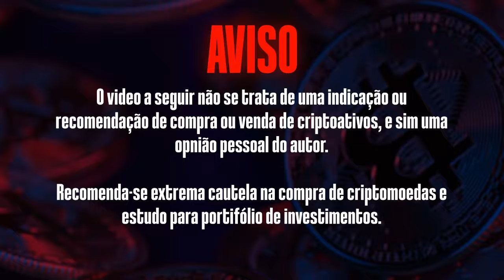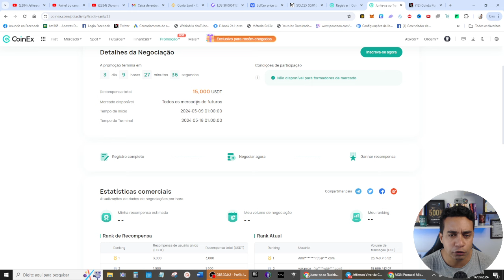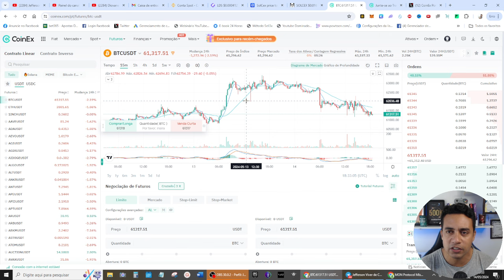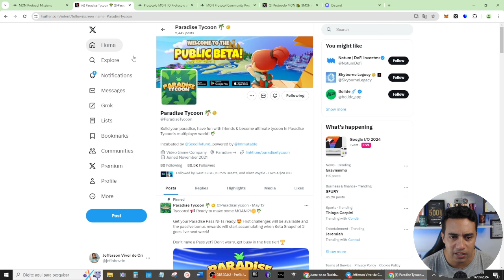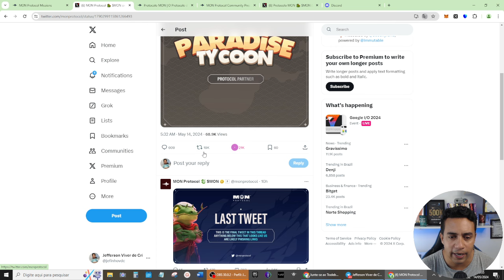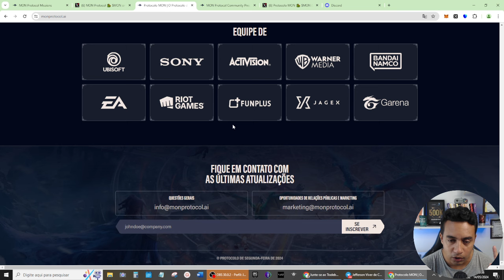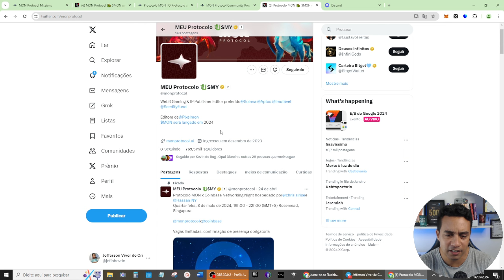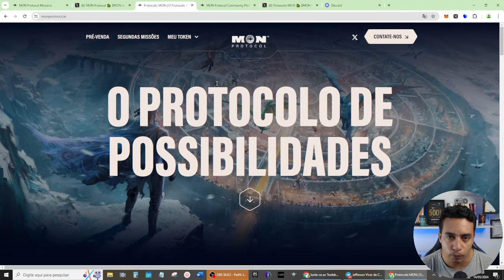🤑AINDA ESTOU FAZENDO ESSE AIRDROP GRÁTIS QUE VAI ME DEIXAR RICO AINDA ESSE ANO DE 2024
Coloque meu Código de convite para ganhar mais 200 pontos extras: JeffersonSGMD

Carteira USDT Rede BSC BEP20: 0xee1b2d95bbfc14de594550bcec903e17d15553f2

📌Pesquisas relacionadas:

airdrop de graça
airdrop
airdrops
airdrops de graça
airdrop criptomoedas
airdrop de criptomoedas
crypto airdrop
airdrop gratis
criptomoedas de graça
airdrop crypto
airdrop cripto
tokens de graça
free airdrop
criptomoeda de graça
airdrop de graca 2024
airdrop binance
airdrop gratuito
airdrop grass
grupos de airdrops
solana airdrop
airdrop solana
grass airdrop
cripto airdrop
bitcoin de graça
injective airdrop
como participar de airdrop

00:00​ Go
00:02​ : Falaí, Se inscreve no canal ta bom!